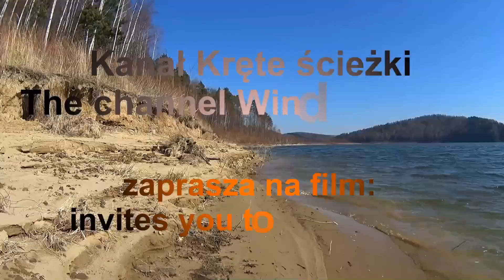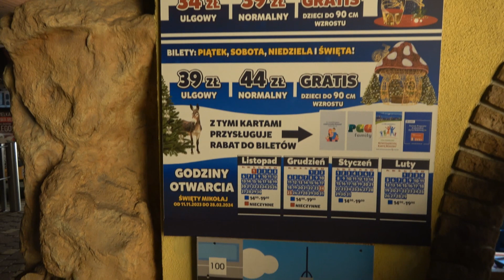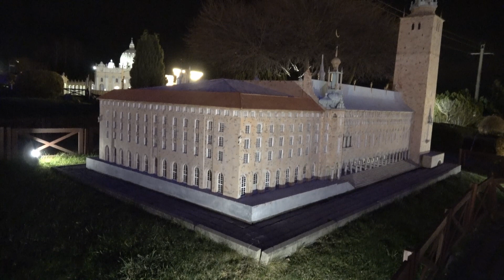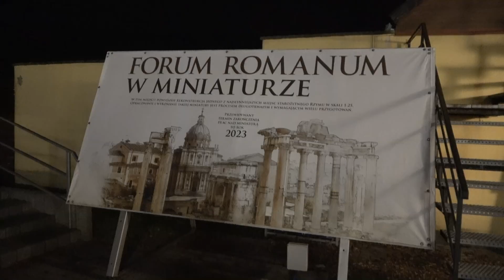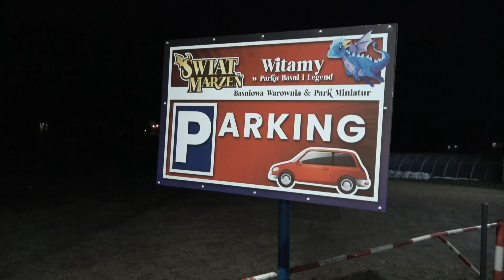ŚWIAT MARZEŃ INWAŁD. Baśniowy Las Świętego Mikołaja. Park Miniatur. Małopolskie. Polska.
Park Świat Marzeń z Inwałdu zaprasza na swoją zimową odsłonę, czyli Baśniowy Las Świętego Mikołaja. To magiczne miejsce oczaruje zarówno dzieci, jak i dorosłych!
Po zapadnięciu zmierzchu, na terenie całego obiektu mienią się blaskiem świetlne instalacje o przeróżnych kształtach, a wejście do parku prowadzi przez świetlisty Cukierkowy Tunel. Wśród konstrukcji są między innymi postacie i stworzenia, znane z bajek i mitów tj. Pegaz, Zaklęty Smok, Strażnik Lasu, Magiczne Lustro i Ciasteczkowa Ciuchcia. Wszystkie fascynują swoją wielkością i kolorami.